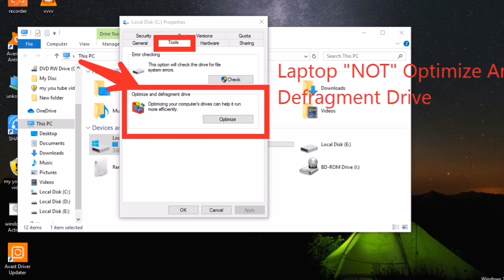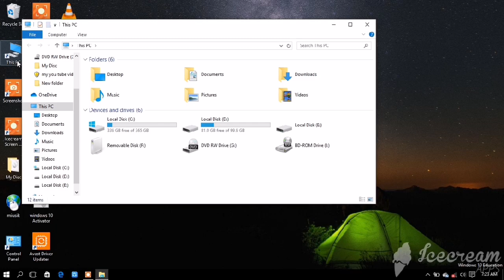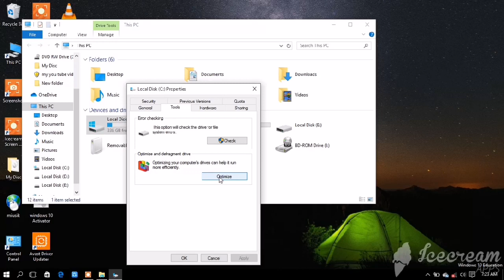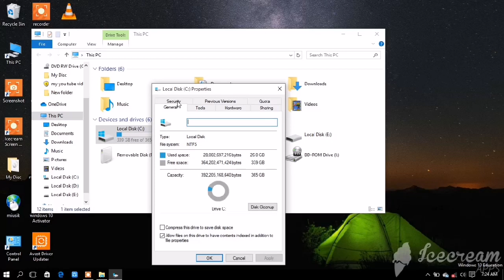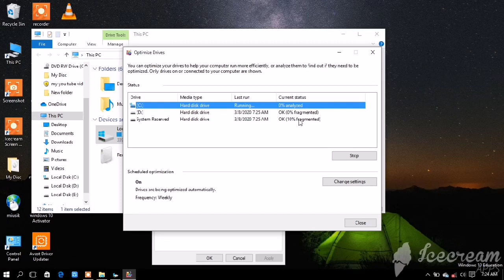Laptop Optimaize And Defragment Drive Not Opening